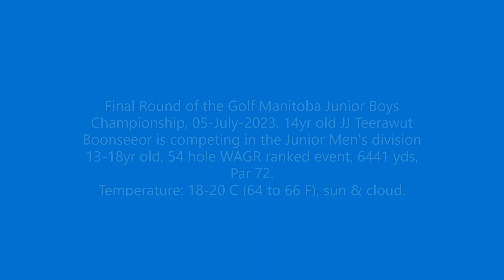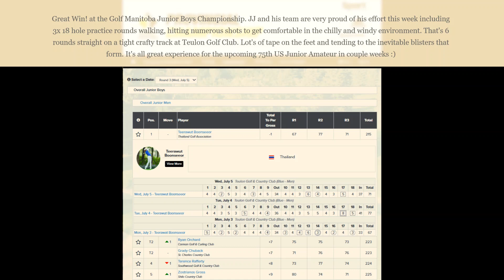For the Win! Final Round of the Golf Manitoba Junior Boys Championship.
05-July-2023. 14yr old JJ Teerawut Boonseeor is competing in the Golf Manitoba Junior Boys Championship. This is the Provincial Championship for Junior golfers in Manitoba, Canada. The venue is Teulon Golf & Country Club, 6441 yds, Par 72.